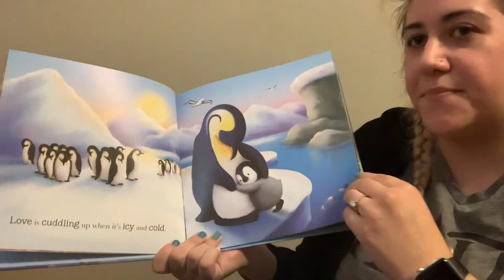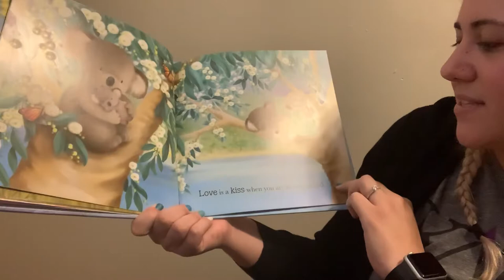Love Makes The World Go Round read aloud